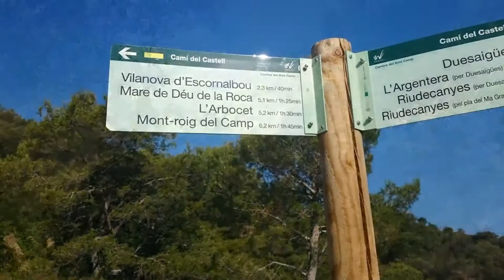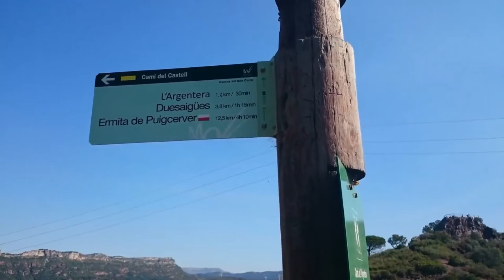Duesaigues- Castell d'Escornalbou - Argentera - Duesaigues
Ruta d'estiu, per a gaudir amb els nens.